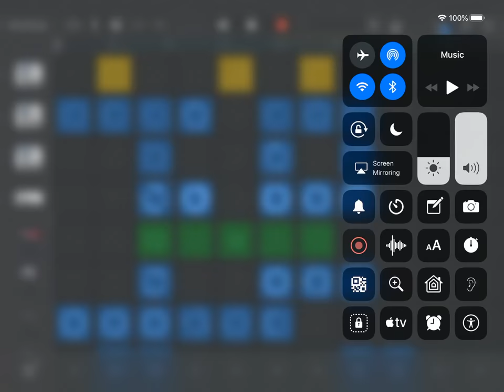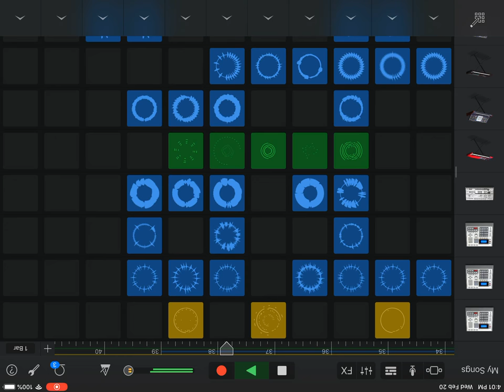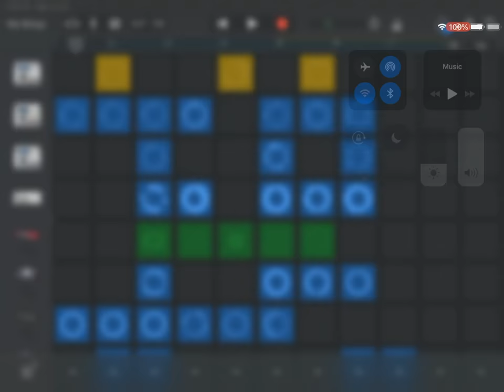Noob Power - Unity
This is my music video!